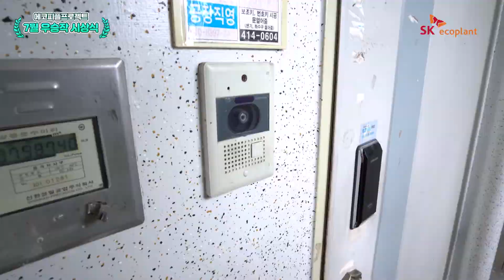7월의 우승작🎉 지구를 지킨 삼남매를 찾아가 보았다!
2차 에코피플프로젝트 우승작으로 선정된 김가네 삼남매!
상금을 전달하기 위해 몰래 찾아가 보았는데요😆

환경을 지키려고 노력한 삼남매의 예쁜 미소를 실제로 보니,
앞으로 우리 지구가 아프지 않을 것만 같은 느낌이었습니다🌱
더불어, 삼남매의 부모님께서는 ‘코로나 사태를 겪으며 어른들이
아이들에게 더 좋은 환경을 물려줘야 되는 책임이 있다 생각한다.’라고
그 소감을 전해 주셨습니다

선한 영향력을 보여준 김가네 삼남매!
다시 한 번 축하드립니다🎉 # 추카추카

6월 5일, 환경의 날로부터 시작된 ‘에코피플프로젝트’에
참여해 주신 모든 분들께 감사드립니다🙏

지구를 지키는 일, 멈출 수 없겠죠?
여러분의 친환경 실천 # 에코피플프로젝트로
계속해서 선한 영향력을 펼쳐주세요

🌏SK ecoplant가 함께 하겠습니다🌏